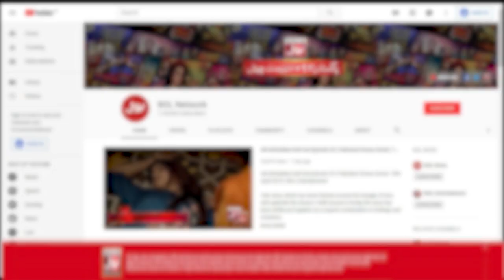Mehnat Ke Bad He Maza Ata Hai!!! | Protaa | The Insta Show with Mathira | Bol Entertainment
Protaa Naam Rakhne Ki Kya Wahaj Hai?? | Protaa | The Insta Show with Mathira | Bol Entertainment

Watch The Insta Show with mathira every Sunday at 10:00 PM only on BOL Entertainment.